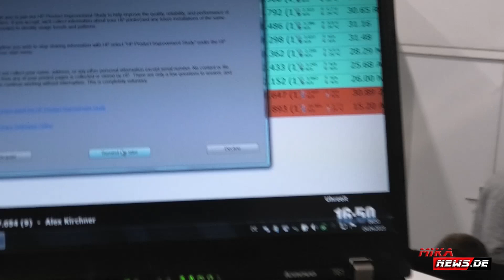3.A-Finale GT Sport RCK Kleinserie Intermodellbau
3.A-Finale GT Sport RCK Kleinserie Intermodellbau.